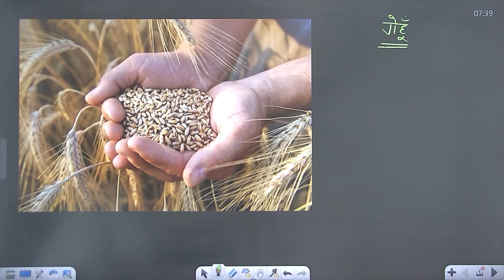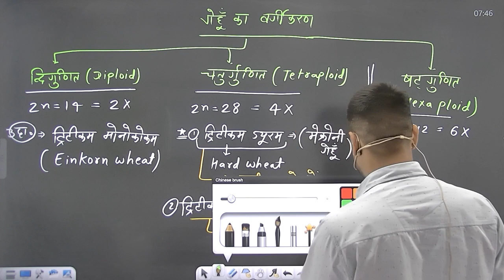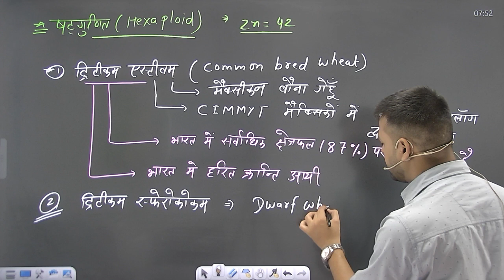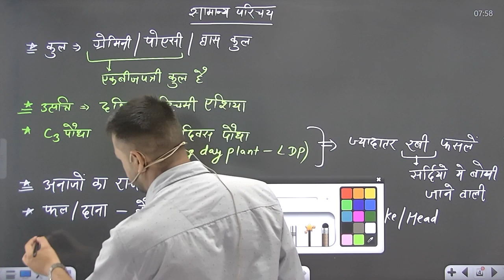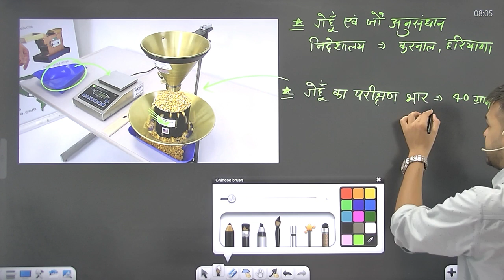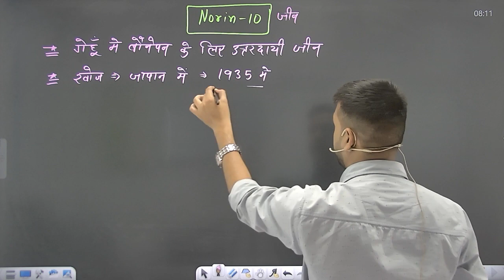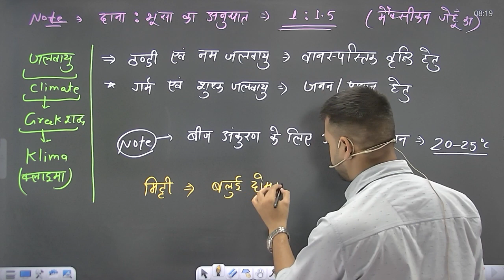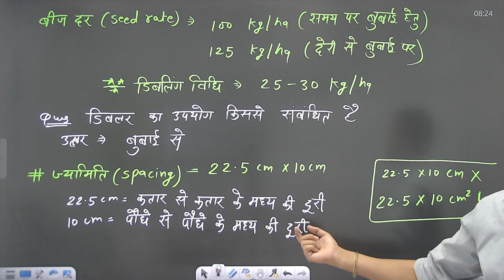JET Class || CUET CLass || Wheat Cultivation Class - 01 || New JET Batch Start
Social Link -
👉👉👉👉व्हाट्सएप ग्रुप में जुड़े

👉👉👉👉 कोर्स खरीदने के लिए Agri Power jaipur coaching एप को डाउनलोड करें

For Online Course - Download App